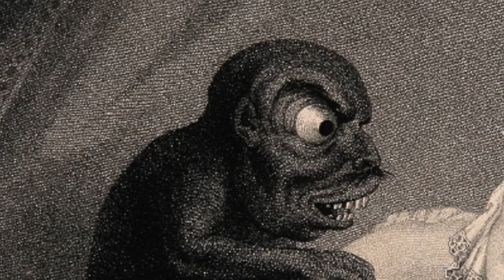Actober Day 25 - Arnie the Annoying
| Arnie just doesn't know when to stop - he paralyzes you with relentless boring and offensive complaining. Image: "The Nightmare" - public domain; source unknown.